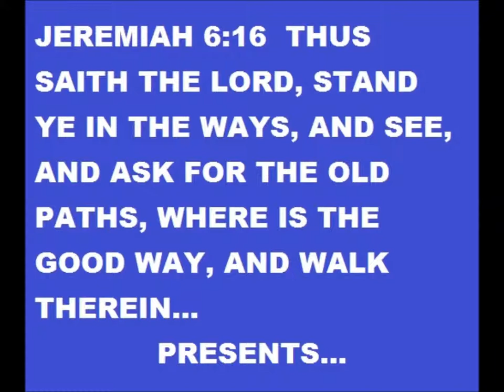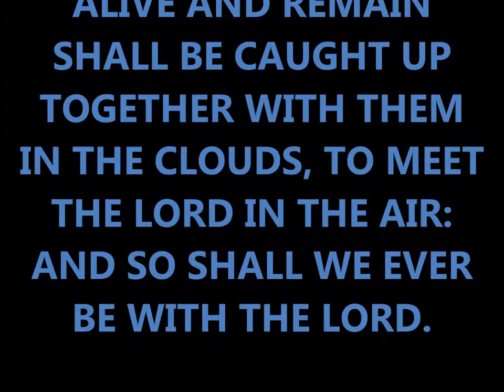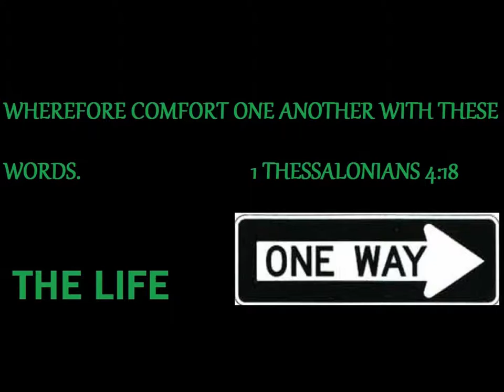God Remains When We Choose To Sin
Calamity happens when we rebel against God. God does not just pick up and leave us for no reason. We leave God by sin and rebellion.